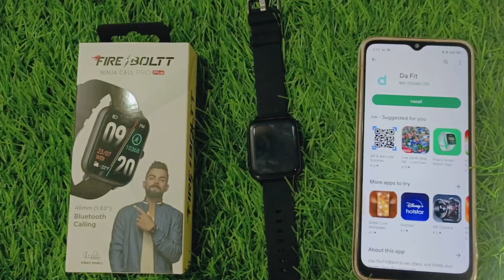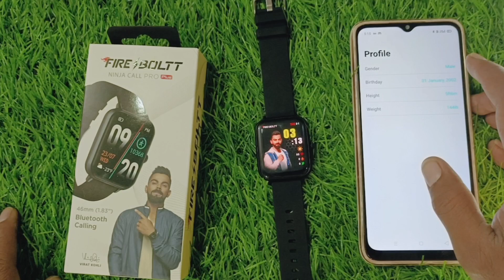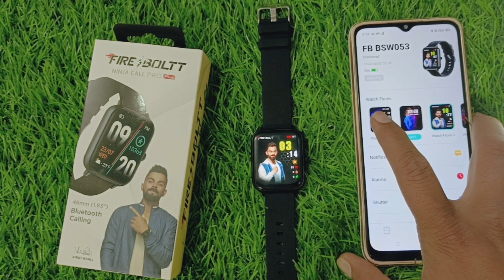Fire Bolt Ninja Call Pro plus How Connect to Android|Fire Bolt ko Mobile se kaise connect kare Fire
Hello Dosto kaise ho app Sab Dosto Aaj ki video me mai apko Batane wala hu ki Fire Bolt Smartwatch Ko Mobile se kaise connect karte hai Bane Rahna video me

Tag👇

Da fit App Fire bolt Photo kaise lagte h